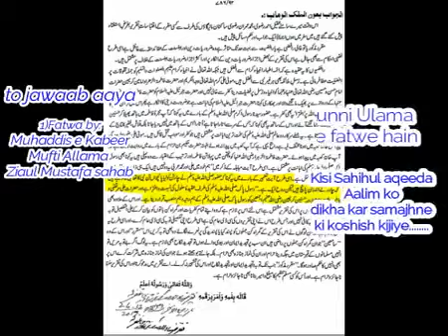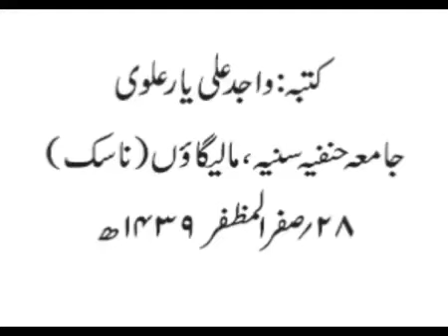Aminul Qadri Par Fatwa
Jho
Raza Ka Nahee'N
Who
Humara Nahee'N